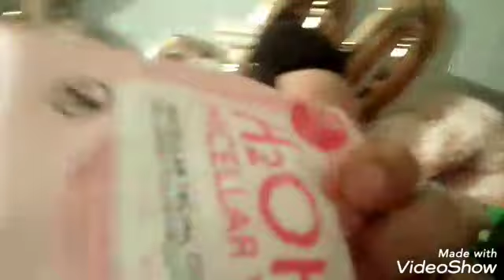RANGEMENT MAKEUP🎀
Mon instagram: bananaxmademoiselle

Xoxo